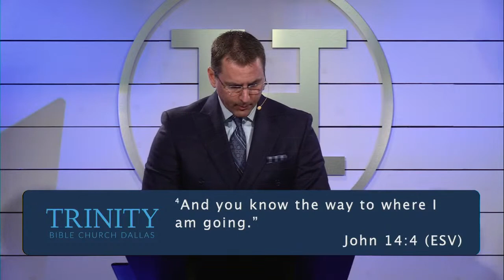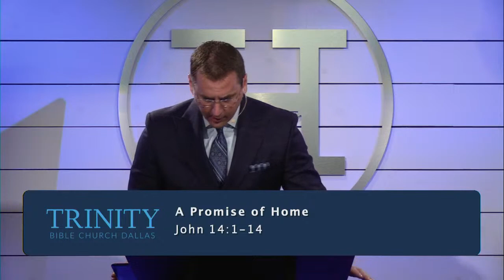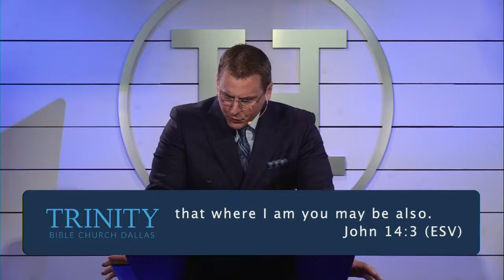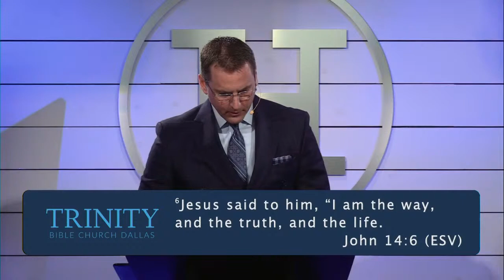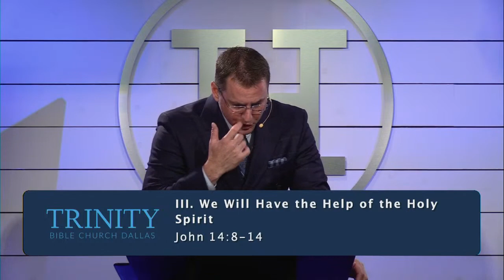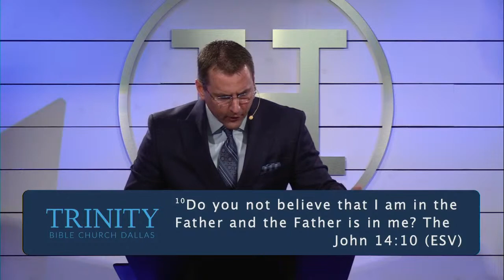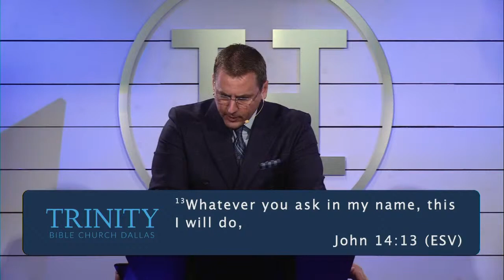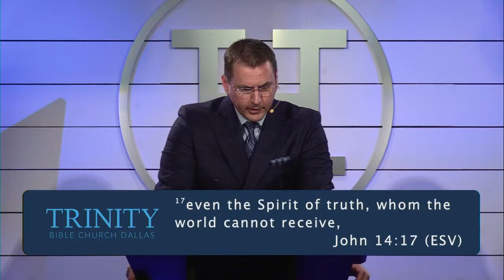John 14:1-14 "A Promise of Home" - Michael Staton